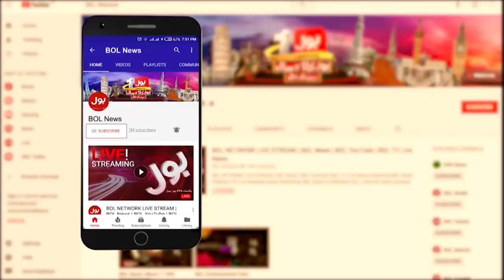Imran Khan Big Statement | News Headlines at 3 AM | Shehbaz Government In Trouble